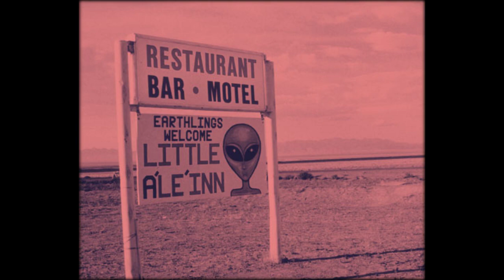Men film glowing snake-like UFO in sky before chasing it down as it disappears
Bizarre footage emerged of a mysterious snake-like UFO glowing over a desert in the US.
Cody Kennedy was driving with friends in Twentynine Palms in California when he spotted something slithering through the sky.
The 31-year-old, who had hoped to capture some reptiles for his animal-themed YouTube channel, said: "Me and a couple friends were driving around the desert looking for rattlesnakes.